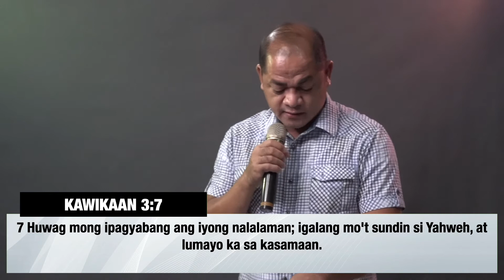AN EXHORTATION ON LUKE 1:9-14 | DAILY DEVOTIONAL | 01SEP20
Mas mahalaga sa Diyos ang nilalaman ng ating mga puso kaysa sa tagumpay o yaman ng atin buhay. Bilang kanyang lingkod, inaasahan na tayo ay matutong magpakumbaba at maglingkod ng tapat. Ang Diyos ay nagpapala sa lahat ng Kaniyang mga anak na buo ang puso sa ministeryo at nagmamahal sa Kanyang gawain.